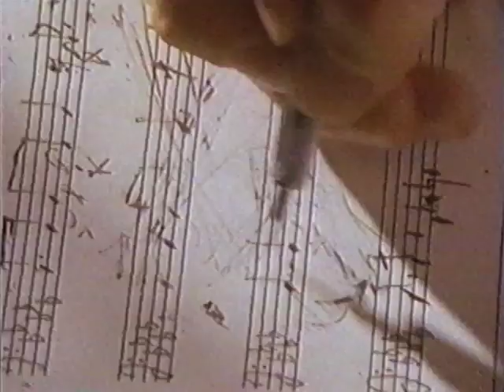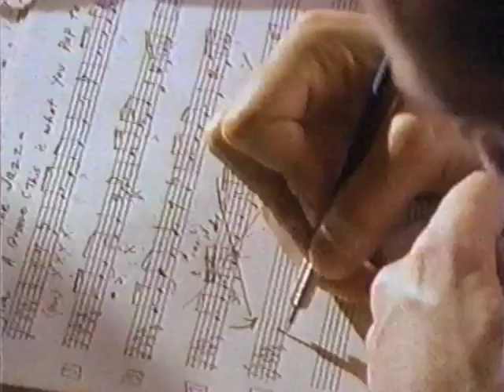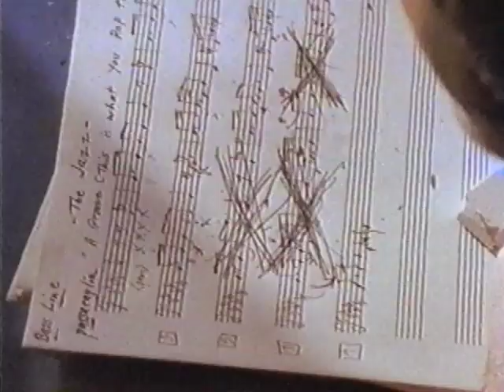The Jaz - A Groove (This Is What U Rap 2) (Video)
FROM THE ALBUM "TO YOUR SOUL" (1990).